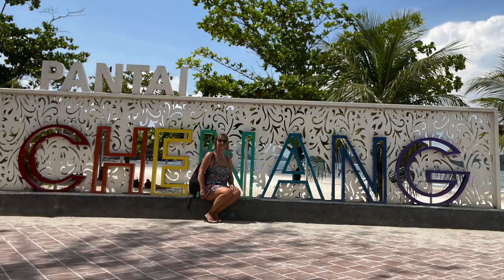Back on Langkawi: Pantai Cenang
Arriving Back on Langkawi: Pantai Cenang
As the warm sun begins to paint the skies in hues of gold and pink, I find myself once again on the stunning shores of Langkawi, specifically the enchanting Pantai Cenang. The gentle breeze carries with it the familiar scent of the sea, welcoming me back to this paradise with open arms. My stay at the Kasbah, feels like a dream come true. The cozy ambiance make it a home away from home, a perfect retreat after a day of exploring.

One of my favorite moments here is waking up early to the serene beauty of the beach. The soft sands under my feet, the rhythmic melody of waves, and the first light of dawn painting the horizon create a magical experience that words can scarcely capture. It's a moment of peace and connection with nature that sets the tone for the day ahead.

As the days unfold, I explore the vibrant scene of Pantai Cenang, from the local bars and restaurants that offer a taste of Langkawi's culinary delights.

00:00 intro
00:18 Kasbah Hostel Tour
02:08 Pantai Cenang Beach
03:04 Amani Cafe
03:22 Jalan Pantai Chenang
03:36 Coffee Classic
04:41 Al Chenang Bar
05:12 Early Beach walk Sandbar
08:00 Favourite restaurant
08:25 View from Agate Resort Hotel Roof bar
08:55 close